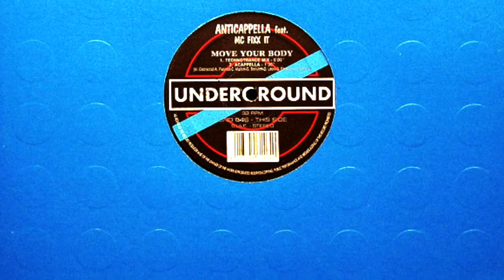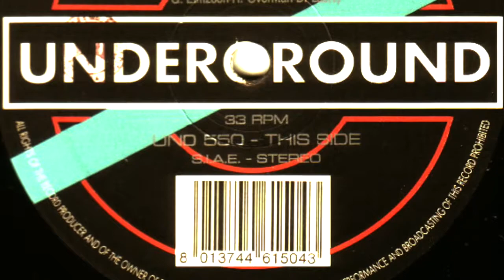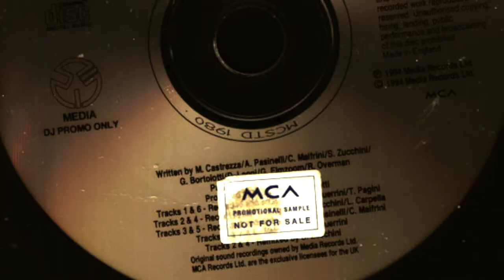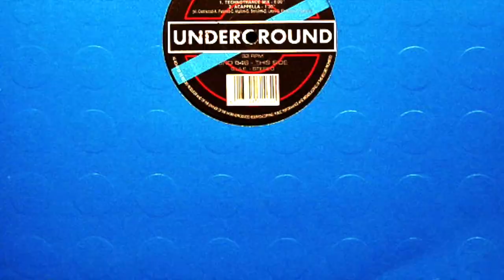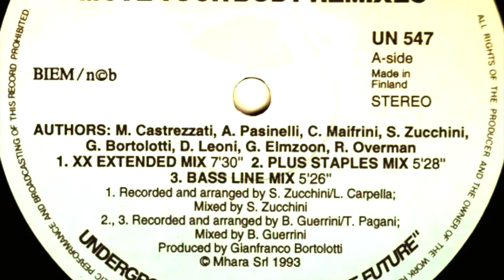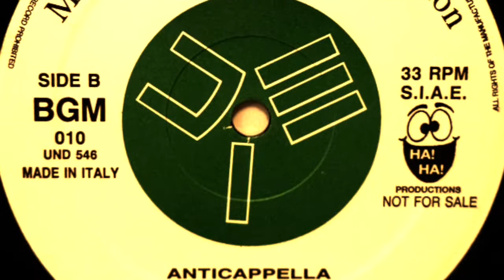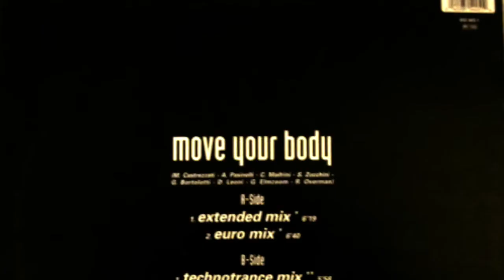Anticappella - Move Your Body (Mars Plastic Mix)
Recorded By, Arranged By – T. Pagani
Recorded By, Arranged By, Mixed By – B. Guerrini
Remix
Underground ‎– UND 550
Italy
30 May 1994
Producer – Gianfranco Bortolotti
Rap – MC Fixx It
Vocals - Beverley Skeete
Written-By – A. Pasinelli, C. Maifrini, D. Leoni, G. Bortolotti, G. Elmzoom, M. Castrezzati, R. Overman, S. Zucchini